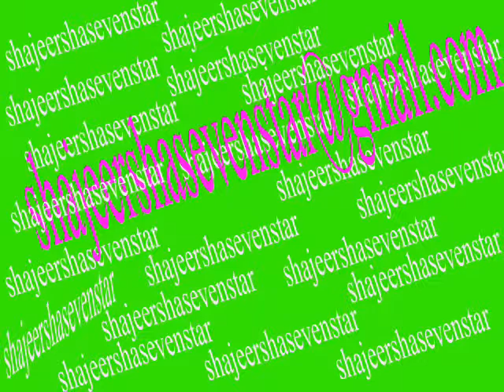taliva songs shajeersha meena song 3